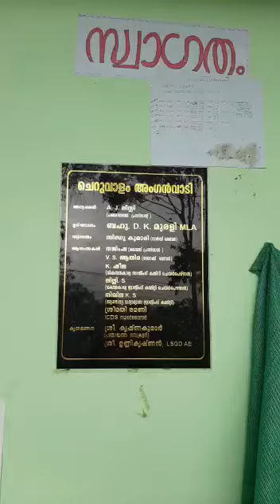നഴ്സറിയിലെ ഓണാഘോഷം2022🥰upload cheyan കുറച്ച് late ayipoyi 😎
onam celebration at nursery cheruvalam#viral